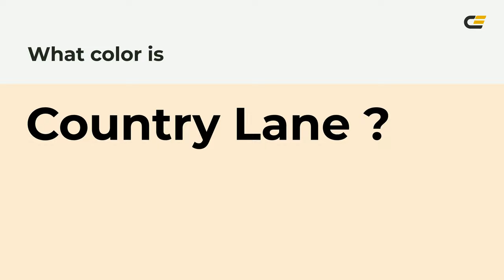Country Lane color fcead1 hex Cool Orange color fcead1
What color is Country Lane ? fcead1 hex, Cool Orange color fcead1

Hex fcead1 Color Code is also known as Country Lane color

Hex fcead1 Color code in RGB color code model is created after adding 98.82% red color, 91.76% green color and 81.96% blue color.
Hex fcead1 Color code in CMYK color (process color) code model is generated after subtraction of 0% cyan, 07% magenta, 17% yellow, 01% black.